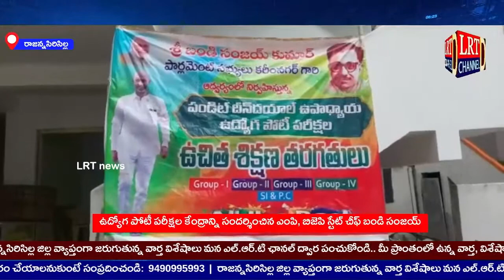ఉద్యోగ పోటీ పరీక్షల కేంద్రాన్ని సందర్శించిన ఎంపి, బిజెపి స్టేట్ చీఫ్ బండి సంజయ్